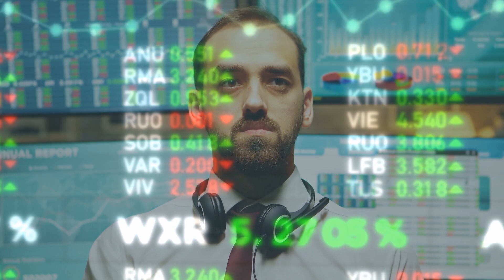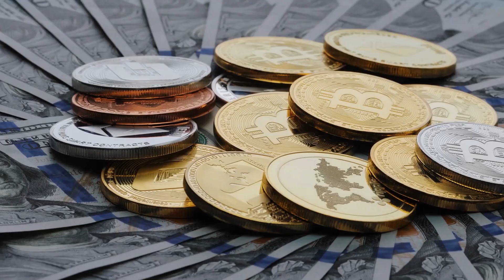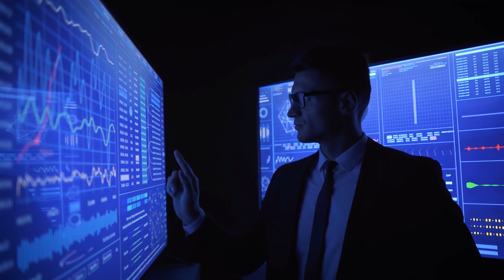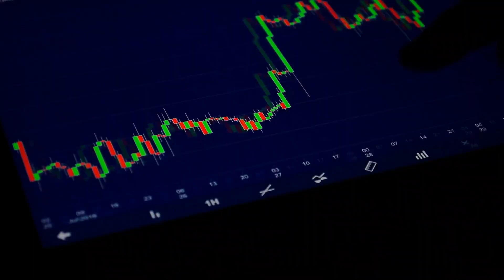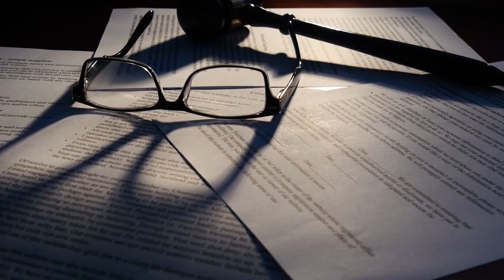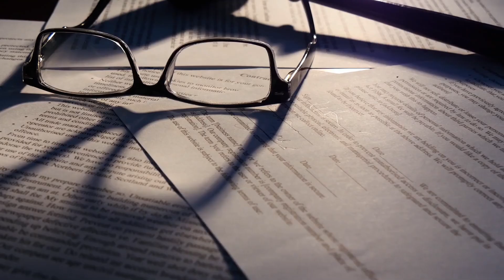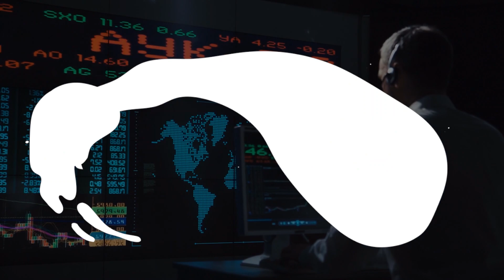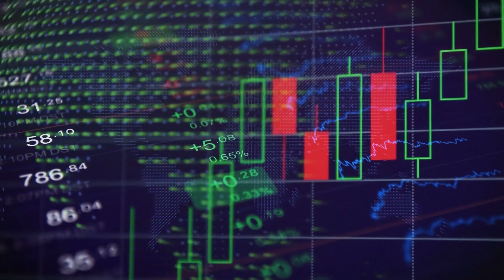XRP RIPPLE: "BIGGEST PRICE EXPLOSION IS COMING ON THIS DATE - XRP PRICE $35!" XRP PRICE PREDICTION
XRP RIPPLE: "THE BIGGEST RALLY IS COMING NEXT WEEK AND WILL HIT EXPLOSIVE XRP PRICE OF $35!" XRP NEWS TODAY AND CRYPTO NEWS

This video is for all XRP enthusiasts who have been waiting for the token to soar to its maximum highs. However, due to the ongoing Ripple vs. the SEC lawsuit, the same appears to take a much longer way before XRP can actually witness its next all-time highs. In today’s video, we are going to be looking at significant price predictions in consonance with the current XRP price action, and most importantly, the other positive catalyst that will be working on the token, pushing it towards its all-time highs!

The XRP legend is the channel where you can get analysis, price predictions and crypto news. Especially about Ripple XRP but also about Algorand, Ethereum, Bitcoin, Cardano, Polkadot, Stellar, Litcoin, Vechain, Chainlink. We hope to get your support!

How much will your cryptocurrency be worth in 1 year time? Comment your value below!